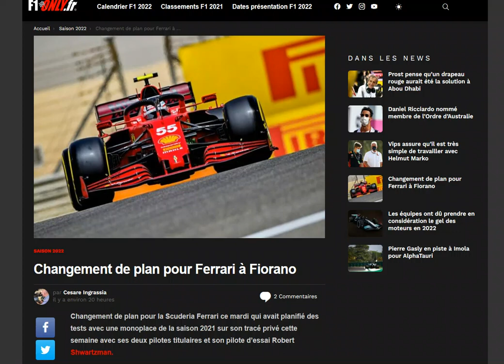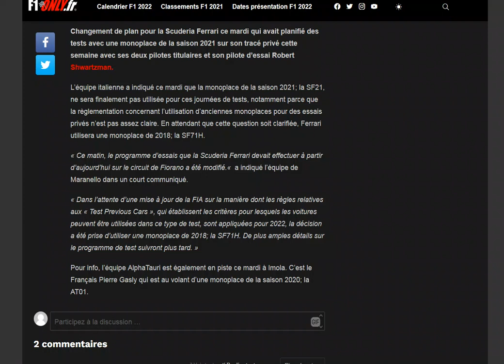Actuellement en tests à Fiorano, Ferrari ne sait pas si elle peut faire rouler une monoplace 2021 !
Ça c'est ballot !